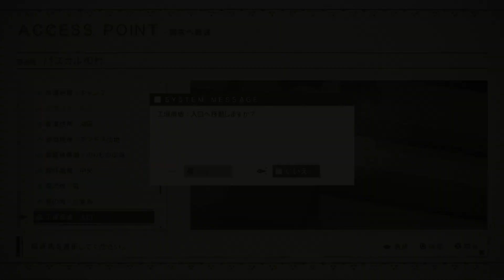パスカルの村。 NieR:Automata [part27]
NieR:Automata　-ニーアオートマタ-
これは呪いか。それとも罰か。
※当動画は本編のネタバレを含みます。
　閲覧される際はご注意ください。